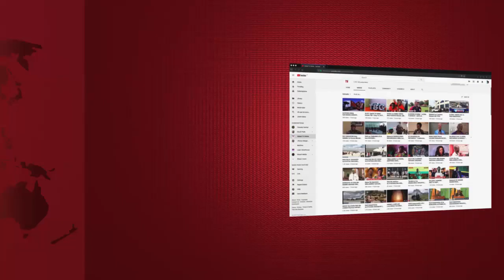Wananchi CHADEMA Wapagawa na Mbunge Wa CCM "Alichoahidi amefanya, Sijawahi ona"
Mbunge Wa CCM Arumeru Awakosha CHADEMA Wasema ''Malaika Ameshuka''
Wananchi CHADEMA Wapagawa na Mbunge Wa CCM "Alichoahida amefanya, Sijawahi ona"

Mbunge wa Jimbo La Arumeru Mashariki mheshimiwa John D Pallangyo ameendelea kuwapelekea wannchi wake maendeleo hali iliyopeleka wananchi wa Jimbo hilo kusema kuwa ni neema kumpata mbunge huyo